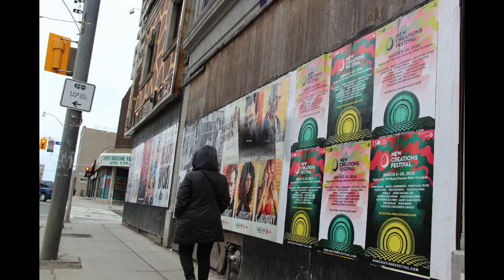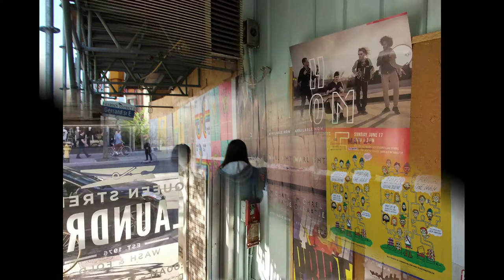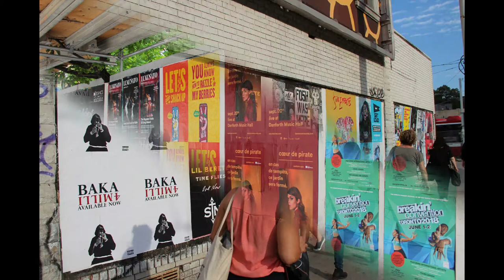Grassroots' Entertainment Campaigns - 2018